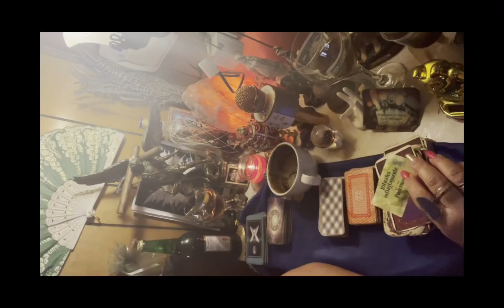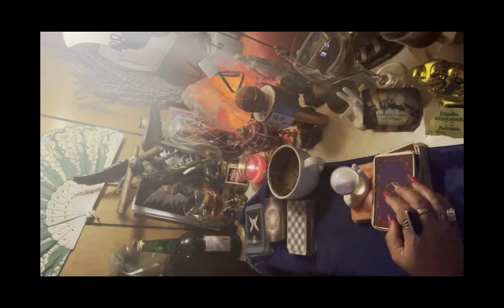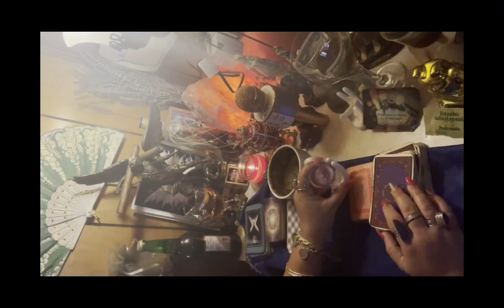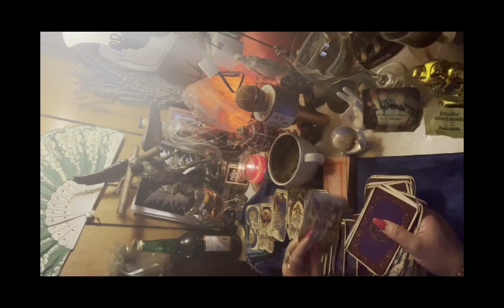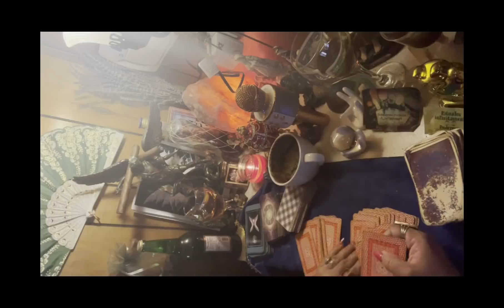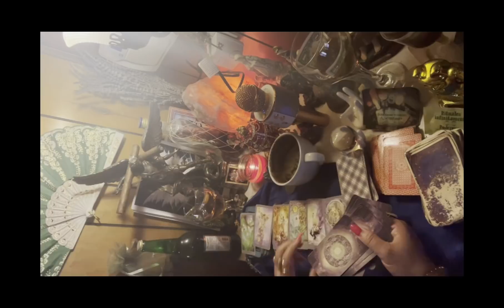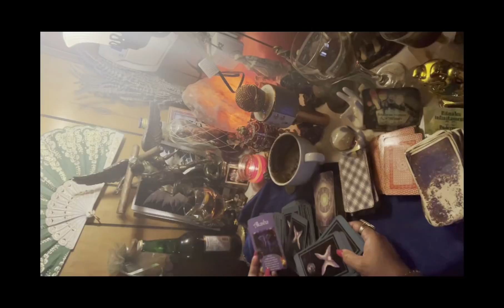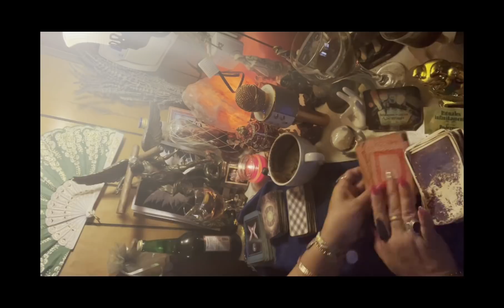Gemini♊️lectura del café☕️+🔮 15-22 feb la vida te sorprende quien nunca te olvido regresa 🤩